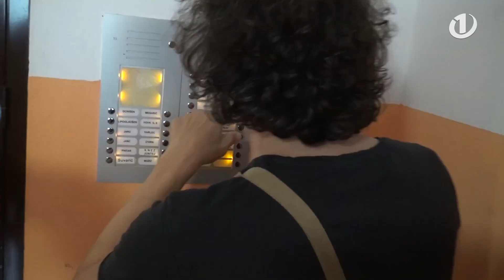To so NORI utrinki, ki so bili posneti v ozadju dogajanja! Ko nismo imeli pojma, kaj se dogaja ...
Denis Avdić in Jana Morelj sta se v ponedeljek zjutraj skrila. Nahajala sta se v leseni mobilni hiški »Biser savskih brzic« v Tacnu, poleg kavarne La Bocca. Voditelji Radia 1 so ju s pomočjo poslušalcev, ki so pomagali z namigi, iskali več kot en dan, zelo aktivno. Šli so na Koroško, v Postojno, v Cerknico in v Sevnico, pa tudi na obalo. Po vsej Sloveniji so ju iskali, a našel ju ni nihče - do torka zjutraj. Napeto iskanje je kar trajalo in trajalo in mnogi so se strinjali, da gre za največji radijski nateg leta. Na koncu so v mobilno hiško uleteli Anja, Miha in Robert Roškar ter ju končno razkrinkali.